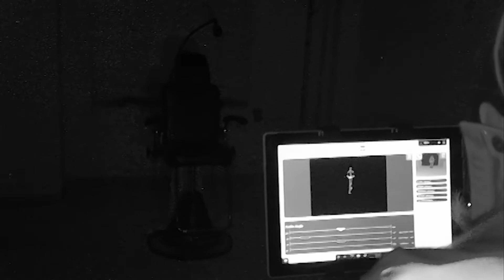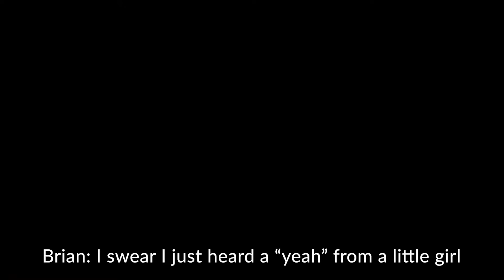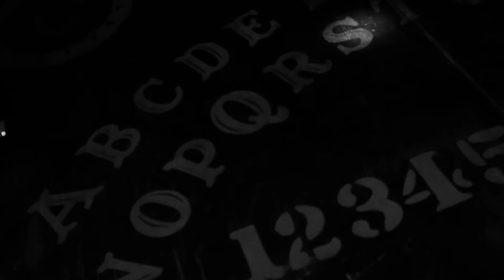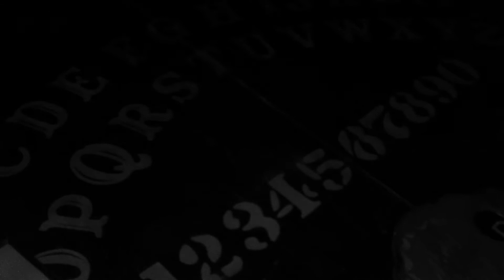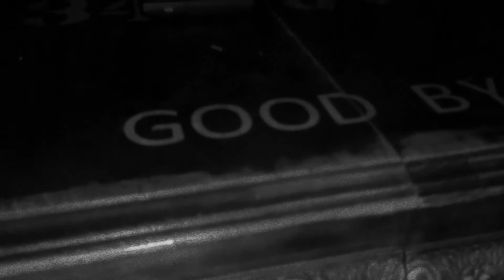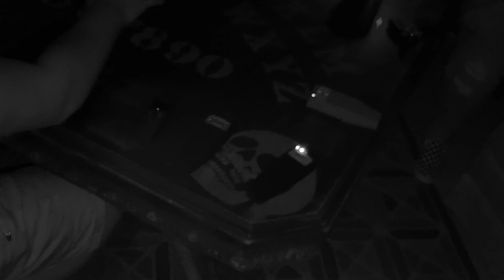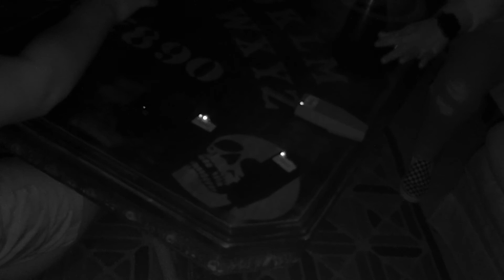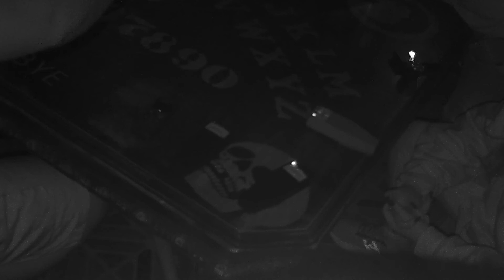Ghost Children At Play? What Else Comes Out To Play?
In this episode the Ghost Geeks travel back to the Olde Park Hotel in Ballinger Texas for a 2 day investigation.  The energy at the Olde Park has shifted and new things are being caught.  Watch as our team captures some of the most compelling evidence yet.